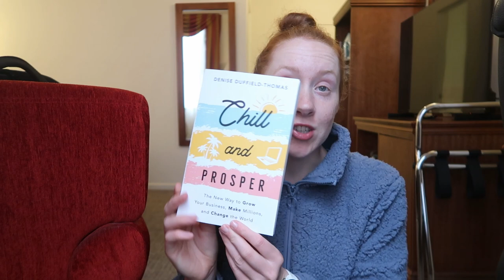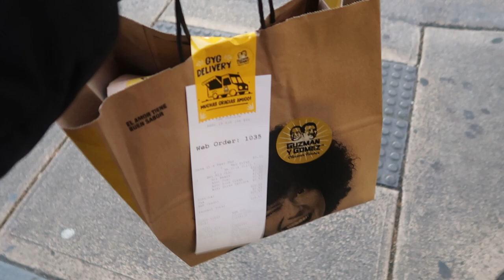travelling alone for the very first time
this is video 1 of my solo weekend getaway, where i travelled alone for the very first time! i was LIVING and i am so happy that i'm creating this life for myself! stay tuned for next week's video for part 2 of my trip!

much love, emma xoxo